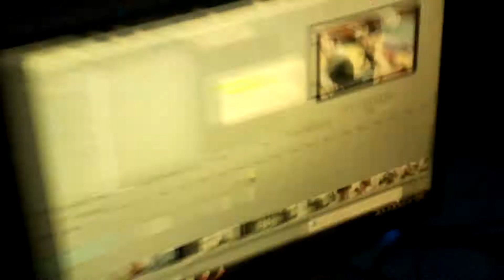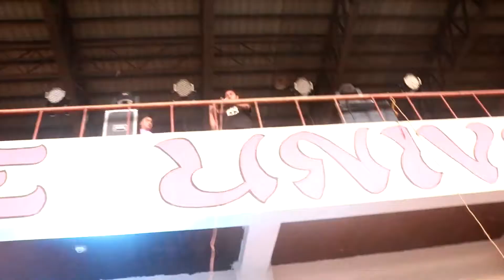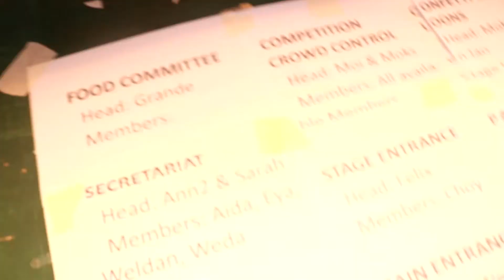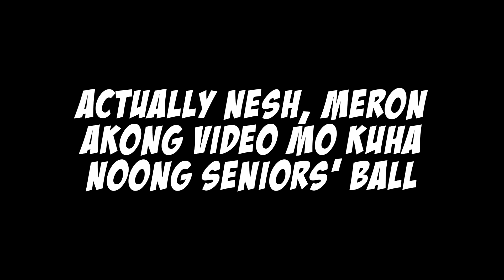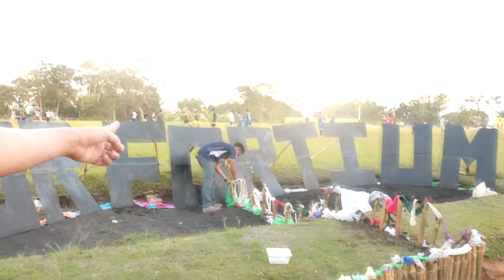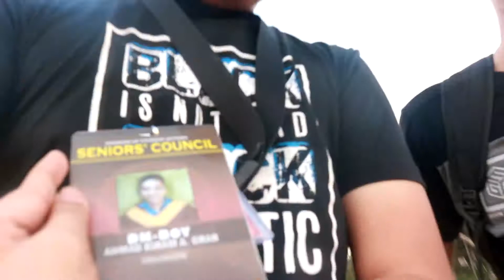Batch Cor Fortium's TORCH PARADE 2019 (Seniors' Council) | Vlog #15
Hi Rakistas! This vlog was recorded on May 2nd, 2019 but I was able to finish editing it on August 26th, 2019.

This vlog documents the preparation and main event of the Torch Parade, one of the four major activities organized by the Seniors' Council of the Mindanao State University.

Torch Parade is not only limited to what its name means. The event includes float competition, live band, college cheer competition (Sigawkalye), the lighting of the fireball, and previously the fireworks display. However, the fireworks display was discontinued because of lack of funds for such purpose.